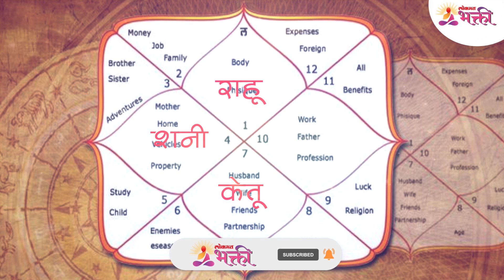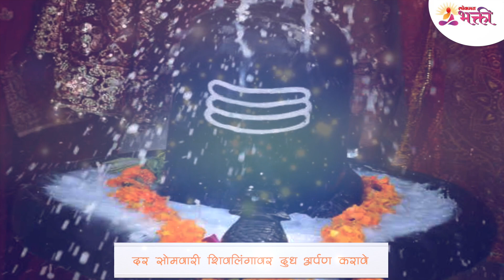उत्तम करियर होण्यासाठी असे करा दुघाचे उपाय | Benefits of milk | Lokmat Bhakti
दुधाचे आयोग्यदायी फायदे आहे तर आहेत पण दुधाचे हे उपाय करा, यामुळे तुमचे आर्थिक आरोग्य सुधारेल, पहा हा सविस्तर व्हिडिओ -